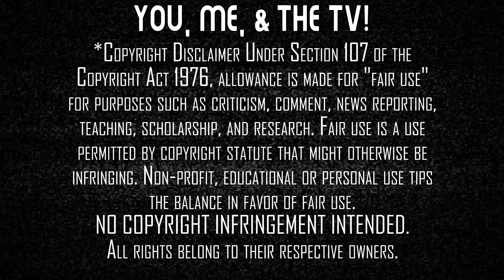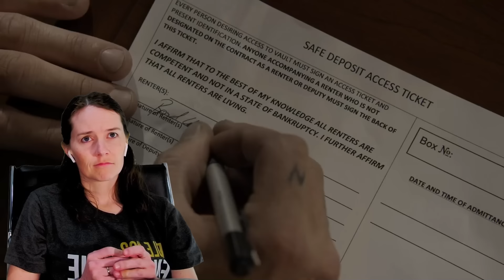Justified | Season 6 - Ep. 1 + 2 | First Time Watching Reaction | Where's Sam Elliott's Mustache?!?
Raylan has one last mission before transferring to Florida... Bring down Boyd Crowder. Here's our reaction to our first time watching Justified - Season 6, Episodes 1 + 2 ('Fate's Right Hand' & 'Cash Game')

Purchase Justified the Complete Series on Bluray

Our Mailing Address:
100 24th St West Ste 1 #3072
Billings, MT 59102

0:00 Start
2:17 Episode 1 - Fate's Right Hand
21:15 Intermission
23:05 Episode 2 - Cash Game
40:52 Post-Viewing Discussion